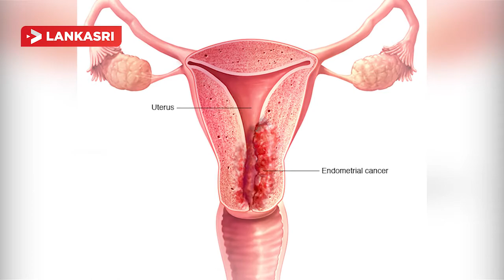காலையில் தினமும் ஓட்ஸ் - என்னென்ன நன்மைகள் தெரியுமா ?